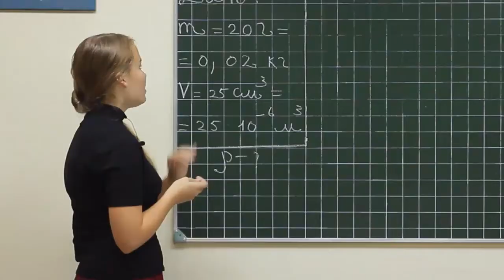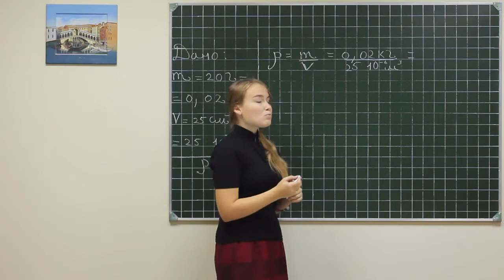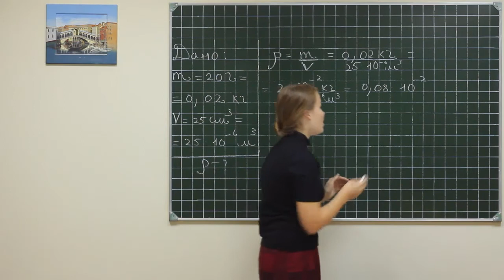Phisics exe 113